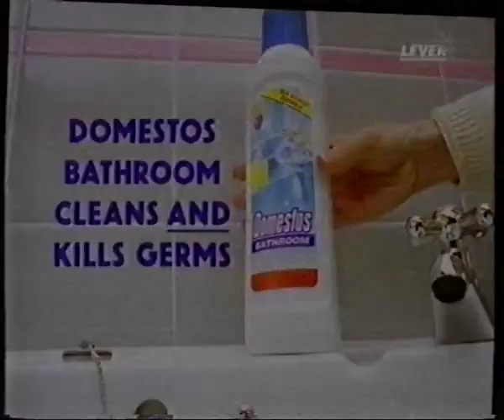Domestos Bathroom Advert 1996 (VHS Rip)